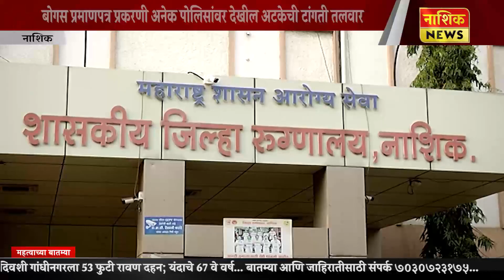Nashik News फरार संशयित डॉ. स्वप्नील सैदाणे यांना अक्कलकुवा येथून अटक